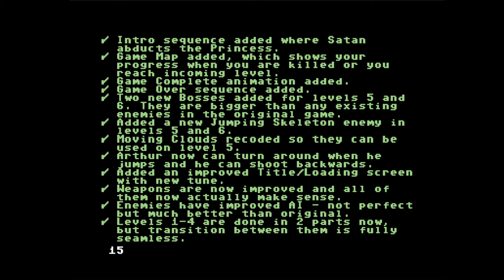C64 Game: Ghosts'n Goblins Arcade [tapecart] by Nostalgia! 6 February 2022!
Airwolf/F4CG